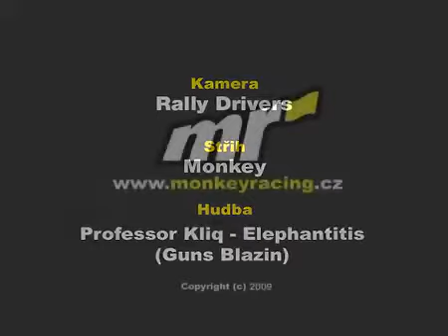Rajdóweczki w wersji mini - zabawa po całości prawie jak rajd szwecji.